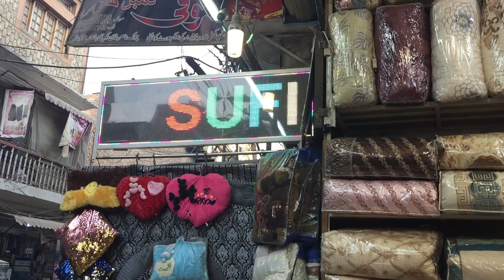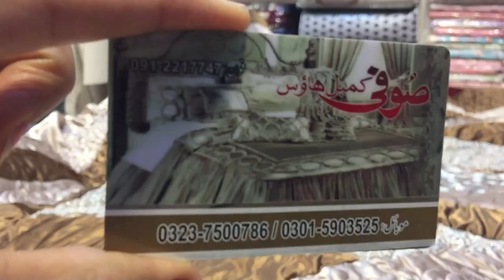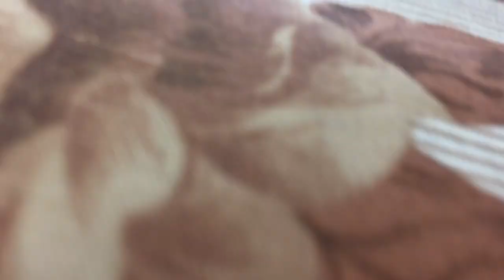BEDSHEET SHOPPING IN PESHAWAR, PAKISTAN | PAKISTAN VLOG | NILIZ COOK BOOK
Hello YT's! Welcome to my new vlog. I am currently in Peshawar, a famous city in Pakistan. Shopping is an important part and there are a lot of amazing things to buy in Pakistan. Today, I went for bedsheet shopping. I was amazed by such a big variety of bedsheets of all kinds. Fancy, bridal elegant, Multani, cotton, khaddar bedsheets. The prints were wonderfully beautiful and I bought a lot of bedsheets for double and single beds. I also bought them as gifts for my loved ones. For further information watch my vlog till the end so you don't miss anything.